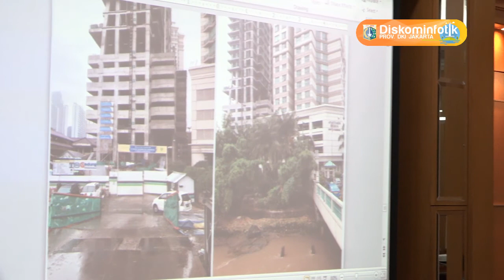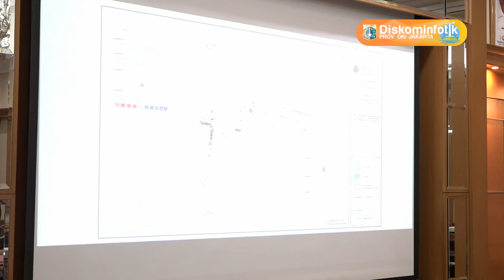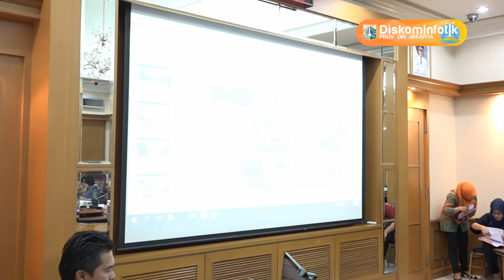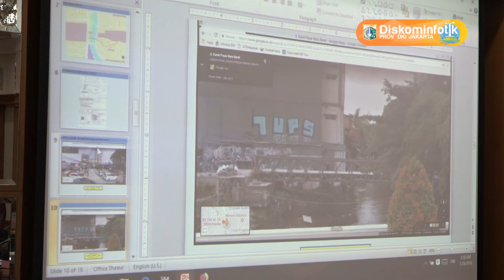24 Mei 2018 Gub Anies R. Baswedan Memimpin Rapat BKPRD Bagian 3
24 Mei 2018 Gubernur Provinsi DKI Jakarta Anies Rasyid Baswedan Memimpin Rapat BKPRD Bagian 3

Rekam Video : 24 Mei 2018, 07.30
Unggah Video : 24 Mei 2018
Pemilik Video : Humas Pemprov DKI Jakarta (Sie Pelayanan Hubungan Media)